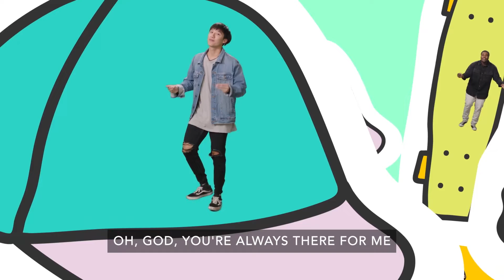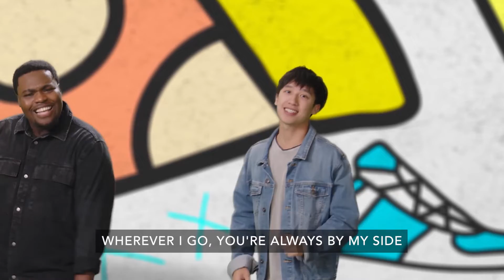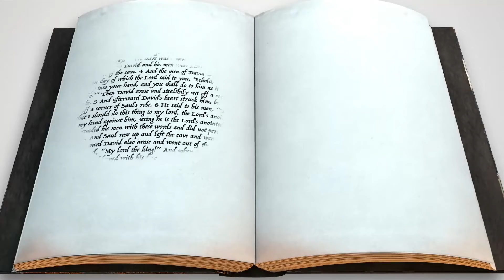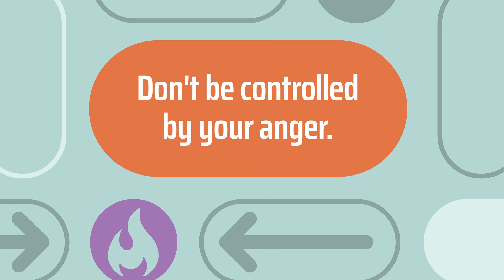1.16.2022 // Kids Church - David Spares Saul's Life // Family discussion in the description below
Activity
Jump to It

What You Need:
Masking tape line

What You Do:
Show your child the masking tape line, and tell them you’re going to play a game.

Say, “Stand on one side of the line. I’m going to read out a situation. If that situation would make you angry, frustrated, or annoyed, jump to the other side of the line. Jump big if the scenario would make you really angry, and give just a little hop if it would only make you slightly angry.”

Read the suggestions below, one at a time, pausing after each one to give your child an opportunity to jump.

A kid cuts in front of you in the cafeteria line at lunchtime.
I say “no” to getting a special dessert. 
You get your device taken away as a consequence.
Someone else uses something of yours without asking.
Someone accidentally breaks something of yours.
The restaurant your family picked doesn’t have the food you like.
Someone on your team messes up and your team loses the game.
You mess up in practice for your sport or music (insert whatever is applicable for your child) 12 times in a row!
Someone calls you a mean name. 
A friend ignores you on the bus or playground.
Plans changed unexpectedly, and you can’t do something you wanted to do.

Who was angry in our story today and why? (David was angry with Saul because Saul kept trying to hurt him. Saul was angry at David because he was jealous.)

Did David let his anger control him? How do you know? (David didn’t let his anger control him. He allowed Saul to go free when he had a chance to hurt him.)

Is getting angry a bad thing? (No. Everyone gets angry.)

How can we be sure that our anger won’t take control of us? (When we get angry, we can pause. We can take a deep breath and think about how God would want us to respond.)

Parent: Share at least one strategy you use to maintain self-control instead of letting your anger take over.

Prayer
“Dear God, thank You for the emotions You have given us! We know that You gave us these emotions so we can feel, become passionate, and change the world around us for the better. Please forgive us for the times we have allowed our anger to control us instead of showing self-control. We love You, and we ask these things in Jesus’ name. Amen!”

You can find more activities and resources on The Parent Cue app